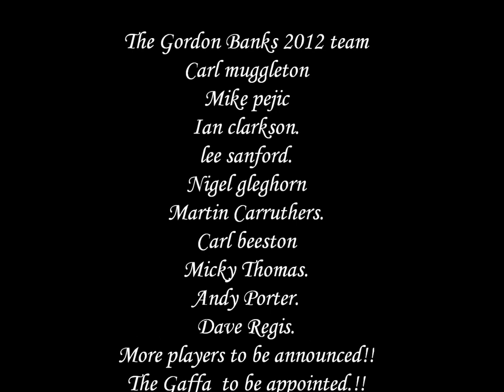The Big Match 2012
Get Involved!!!
Corporate hospitality
Mix with Celebs at the post match buffet.